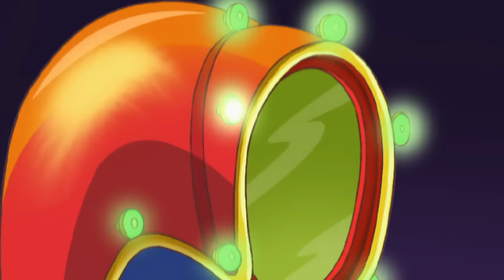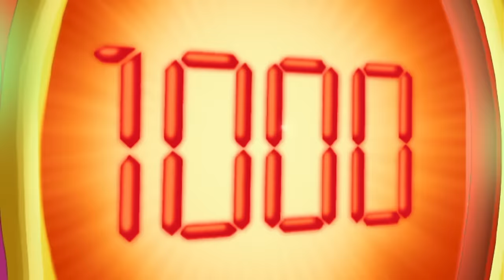Hollywood Brain Heist | Totally Spies | Season 2 Episode 24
When Sam takes the stage at the popular game show, "Brain Busters," things take an unexpected turn. The set hides a sinister secret: a device that steals contestants' intelligence. It's up to her friends to uncover the truth, challenge the dubious host, and restore stolen smarts before it's too late. Dive into a whirlwind adventure of wit, suspense, and some classic Hollywood deception.